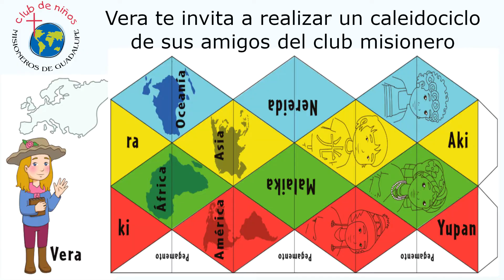¿Cómo hacer un caleidociclo?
Vera te invita a realizar un caleidociclo de sus amigos misioneros